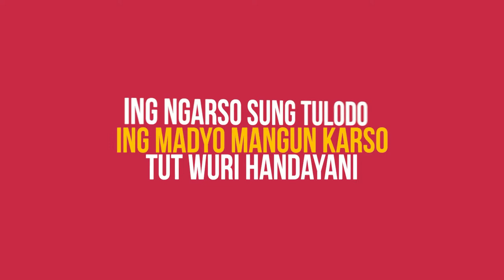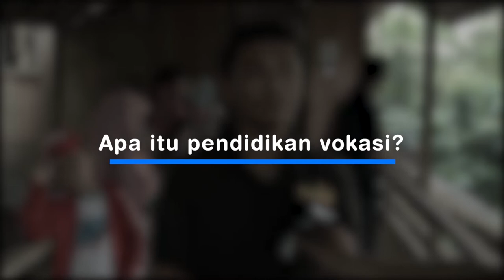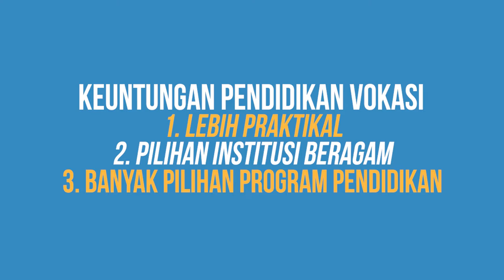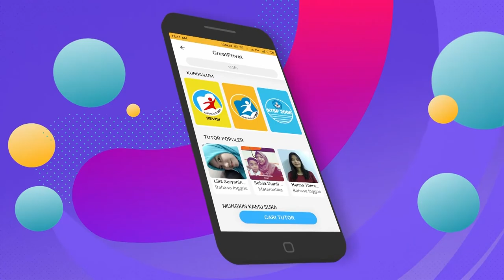PENDIDIKAN INDONESIA MASA SIH GITU-GITU AJA?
Hi Greaters,

Kalian sudah pada tahu belum, tanggal 2 Mei nanti itu adalah Hari Pendidikan Nasional? Pendidikan sekarang bukan kayak dulu lagi nih yang bawa buku, baca buku, dan tradisional lagi.

Nah, di episode KamuHarusTahu kali ini, yuk kita belajar sama-sama tentang perkembangan pendidikan di Indonesia saat ini. Kira-kira banyak yang tahu gak ya?